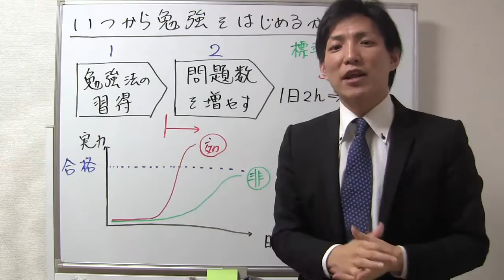いつ勉強を始めるか？【宅建Q＆A】